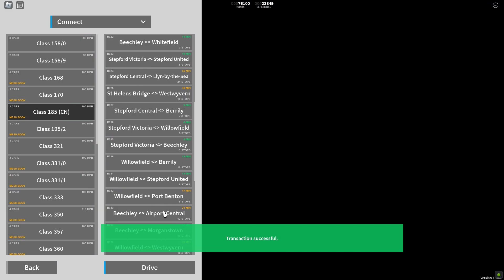SCR Version 1.10.7 Review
Here's a review of the new patch update of Version 1.10 of SCR.